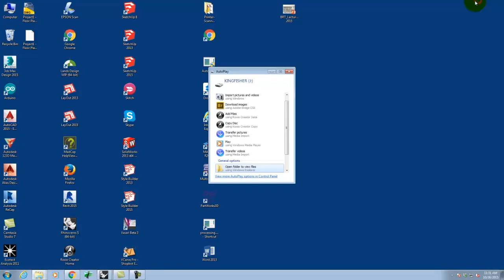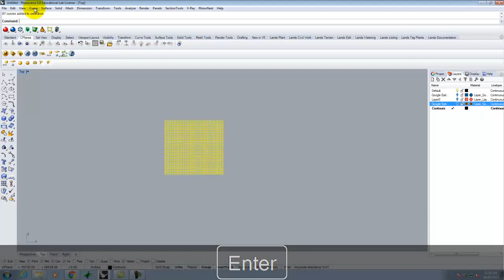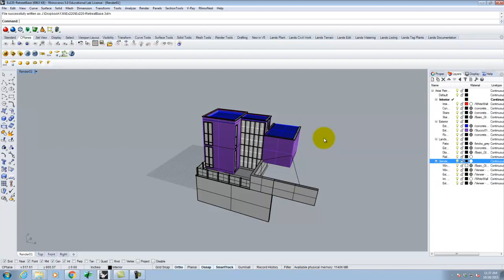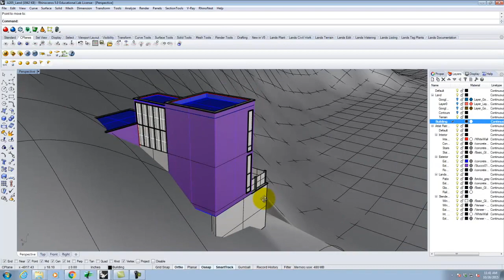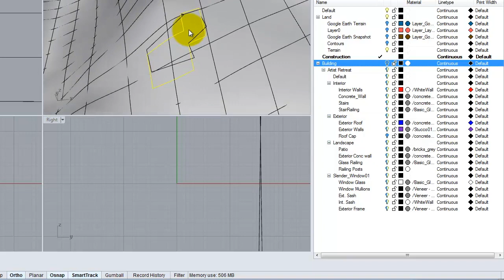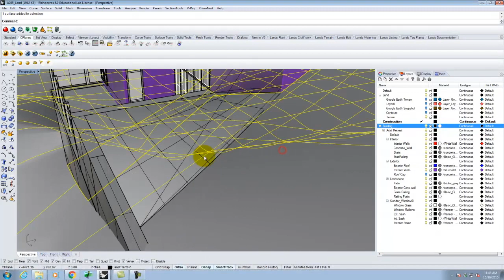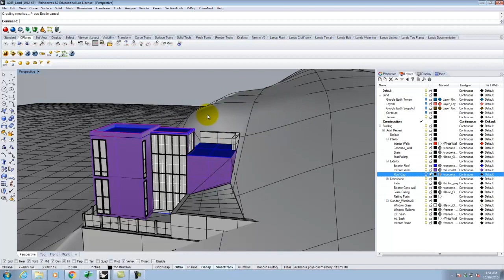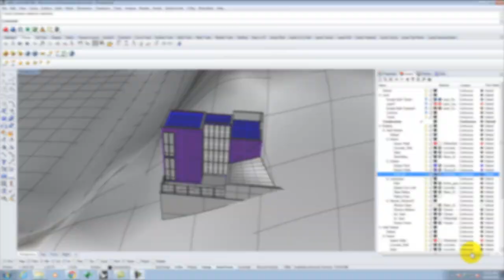Lecture 220 - Building to Site Integration (Fall 2015)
An overview of placing a building (as a block) into a site with topography.